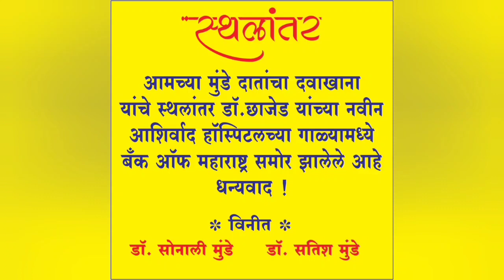मलकापूर पांग्रा :- विद्युत शॉक लागून ग्रामपंचायत कर्मचाऱ्याचा मृत्यू